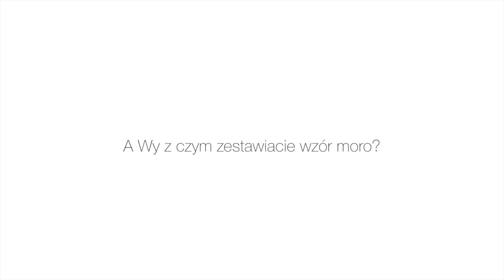Kurtka moro –do czego ją zakładać?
Moro to jeden z najpopularniejszych i najmodniejszych motywów tego sezonu. Dlatego wiele dziewczyn decyduje się na zakup ubrań moro, a dopiero później okazuje się, że nie jest to stylizacyjne łatwy orzech do zgryzienia. Moro samo w sobie jest bardzo mocnym punktem stylizacji, dlatego pokażemy Wam dziś co dobrze wygląda w zestawie z tym wzorem, a czego lepiej unikać.
Dajcie znać czy Wam się podobało łapką w górę lub w komentarzu.
Nie zapomnijcie dać nam suba, aby być na bieżąco z naszymi materiałami